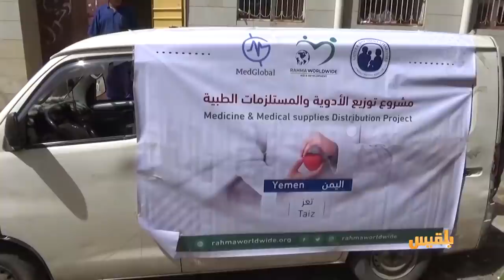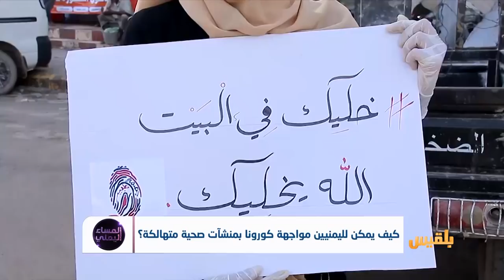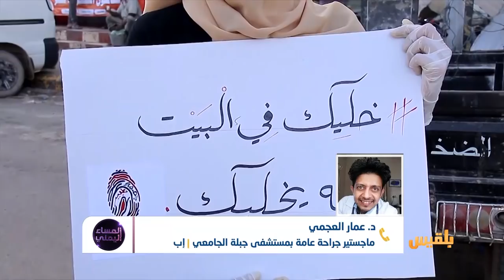المساء اليمني | تصاعد حالات الإصابة بكورونا.. ما هي الإجراءات المتخذة لمنع انتشار الوباء؟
- كيف يمكن للسلطات المحلية مواجهةُ الوباء بينما تعجز منذ 3 أيام عن تطبيقِ التعميم الصادرِ عن المحافظ بإغلاق منافذ المدينة والأسواق والمساجد؟
- كيف يمكن لعموم الناس الوقايةُ الشخصية من انتقال العدوى، والمحافظةُ على مستوى أفضل من المناعة؟
ضيوف الحلقة :
د. آدم الجعيدي - مدرب في مواجهة ومعالجة كورونا وعضو غرفة الطورائ بالصحة - تعز
د. مروان الغفوري  - استشاري قلب وعناية مركزة  - إسن ألمانيا
د. عمار العجمي - ماجستير جراحة عامة بمستشفى جبلة الجامعي - إب..